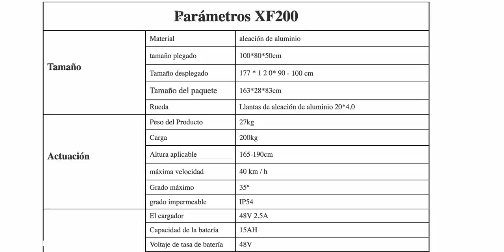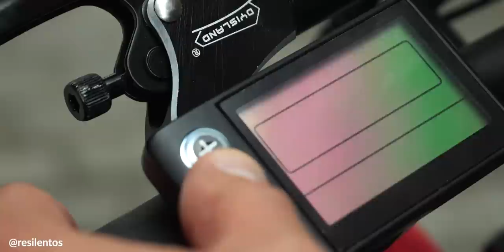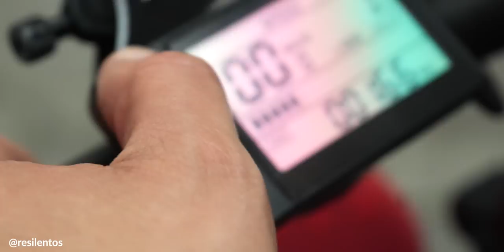LA BICICLETA ELECTRICA MAS CARA que he probado! | XF200 Bezior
Por si quieres comprar la pikachuqui XF200 Bezior y tienes 10%OFF si usas este código: BFHQG6

Siempre quise una bicicleta elétrica, pero son muy caras. Hace un par de semanas tuve la suerte de que me enviaran una XF200 Bezior para probarla en Nueva York, y no decepcionó. Estoy demasiado contento con esta nueva adquisición, por esta sola razón, tuve que devolver mi scooter, que también era maravilloso, aunque en términos de seguridad y rendimiento, esta EBike me viene mucho mejor.

Candado plegable